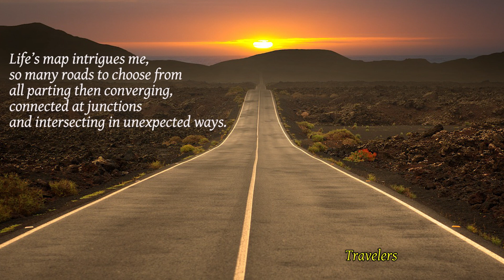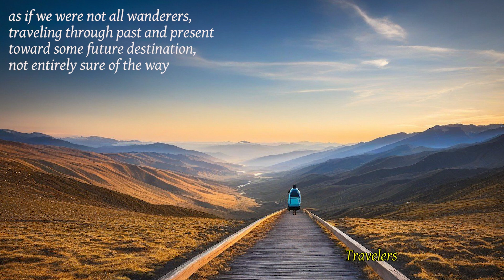Fine Poetry - Poems of Blue Raven - Travelers (read by Narad)